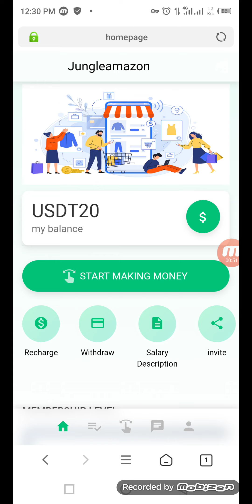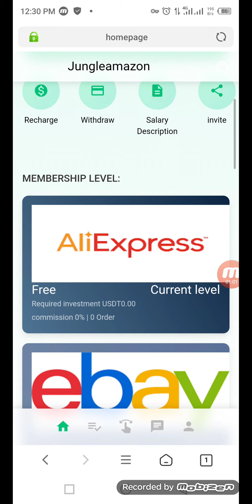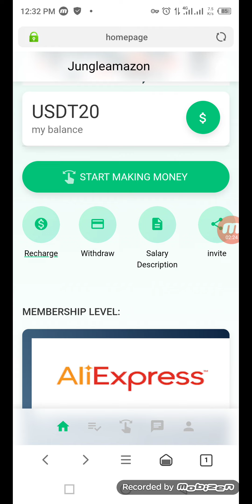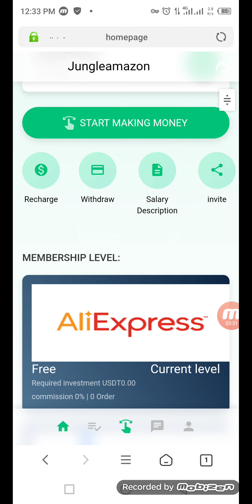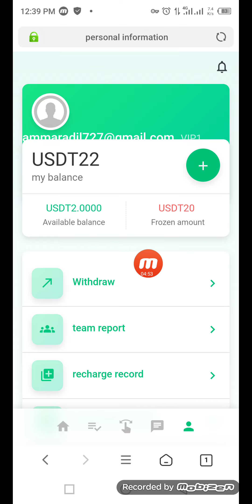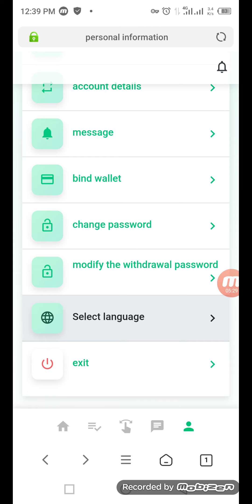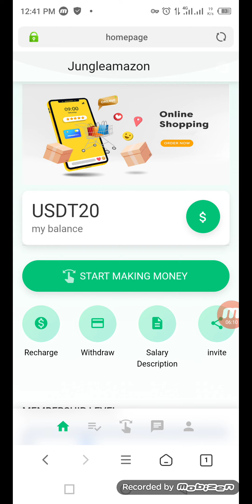jungleamazon.com withdraw proof /earn money online investment / new usdt earning site 2022